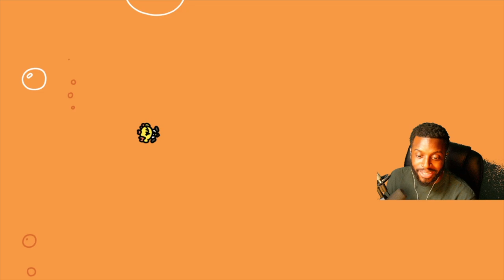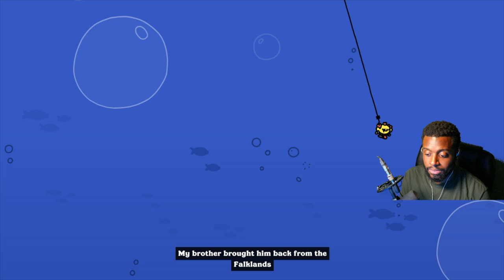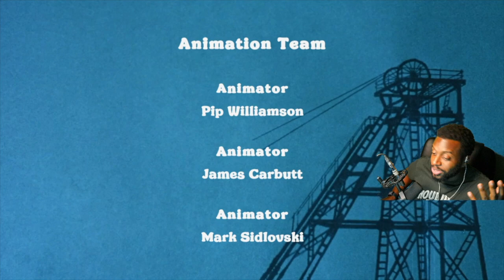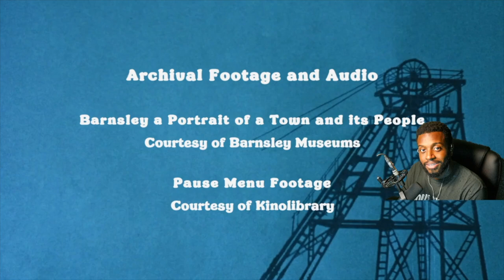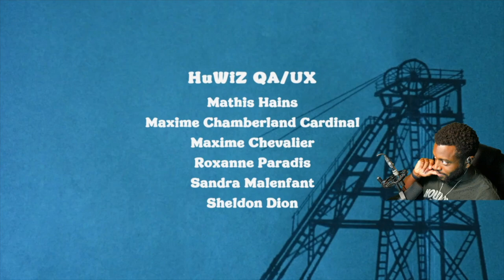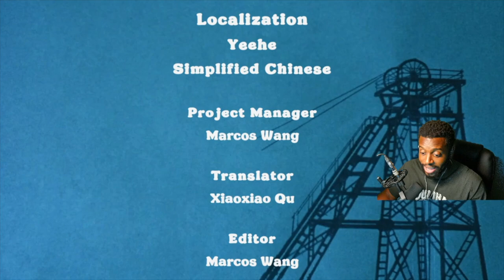This is the strangest game I've ever played...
Thank Goodness You're Here! First time play through. I think I was supposed to speak with the Mayor of this town, but he was busy. I took a walk outside and became the helping hand to EVERYONE in town. This has been by far the strangest and one of the funniest games I've ever played.